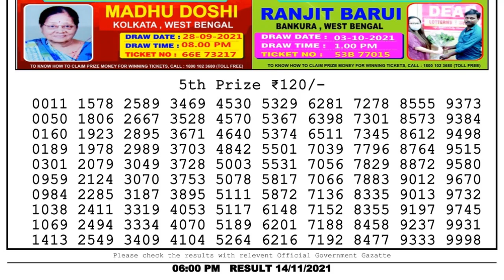Lottery Sambad Lottery Live 6pm 14.11.21 nagaland state lottery result